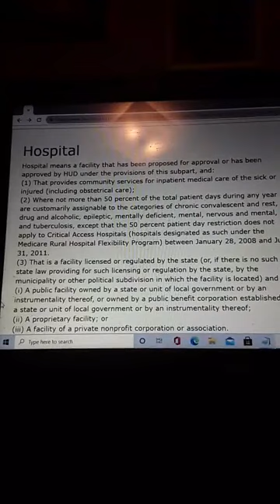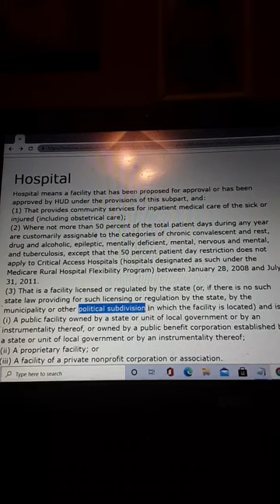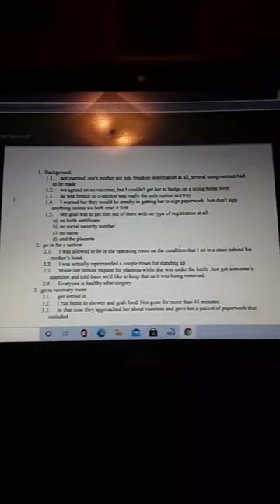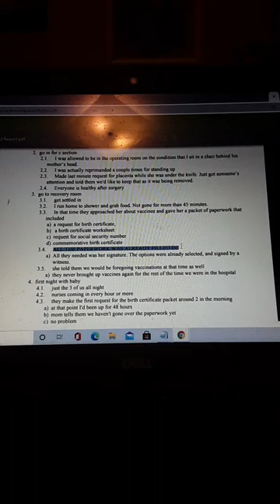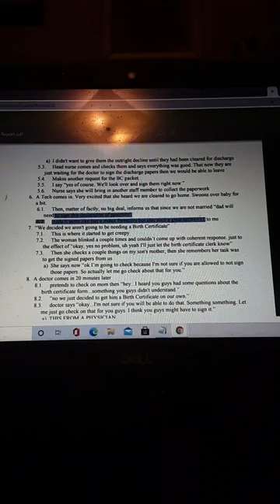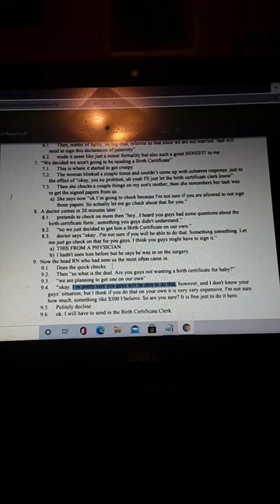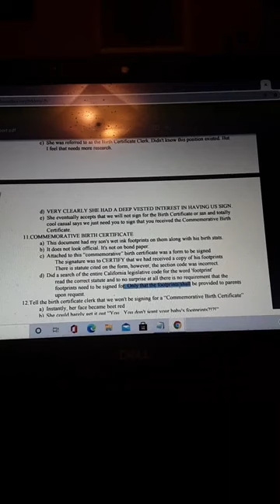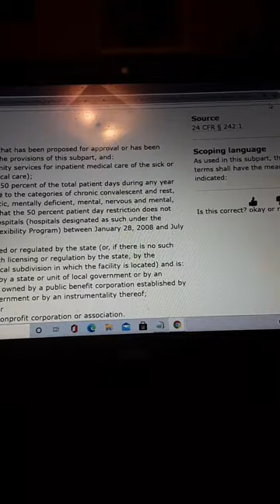Hospital a HUD program